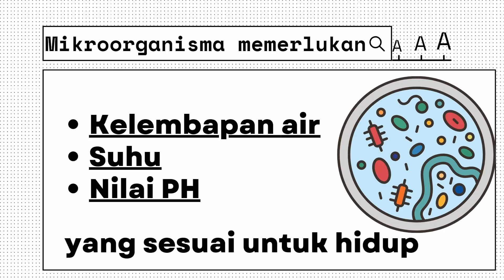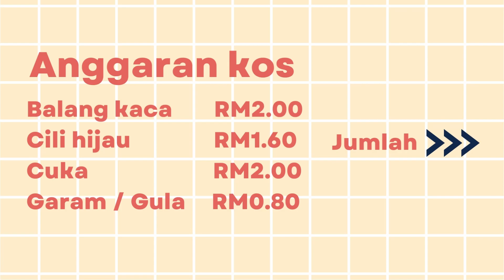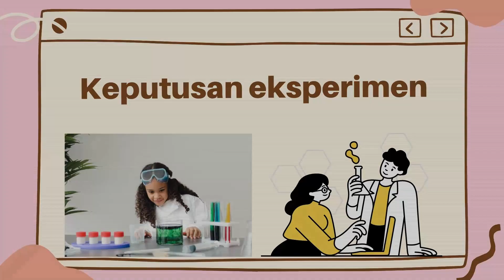PBL Biologi Tingkatan 4: PENJERUKAN: JERUK CILI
Video ini merupakan projek PBL Tingkatan 4 murid 4 Adab 2022 dari SMK Bandar Damai Perdana iaitu CHAY MIN CHEN, LEONG YUNG KIT & YONG WENG LOK. Selamat Menonton!